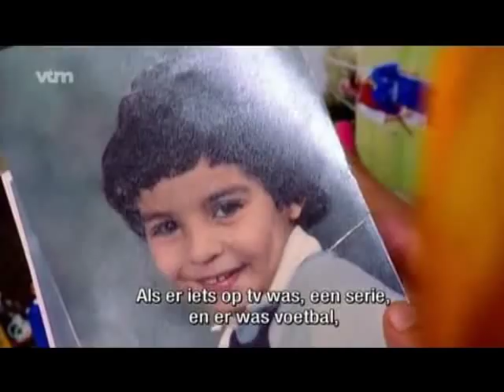Gouden Schoen: Mbark Boussoufa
Mbark Boussoufa was een van de kandidaten voor de Gouden Schoen 2008. Een kort portret.